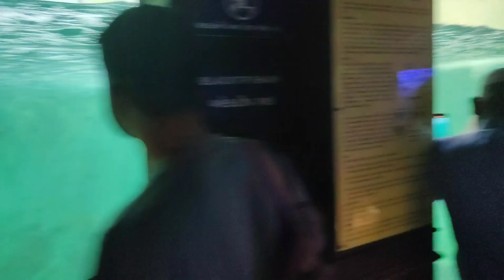সকাল থেকে গাঁধার মতো খাটিয়ে নিয়ে, বিকেলে মন ভোলানোর জন্য নিয়ে গেল ঘুরতে।।